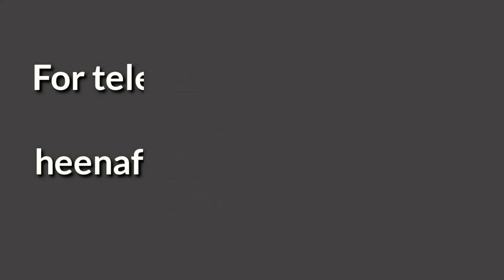Pregnancy Test करने से पहले यह वीडियो जरूर देखें वरना आप भी यह गलती कर बैठेंगे.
❤️Book Appointment

❤️Follow Me-